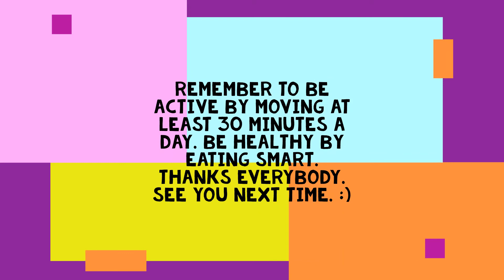MM Animal Action Dance